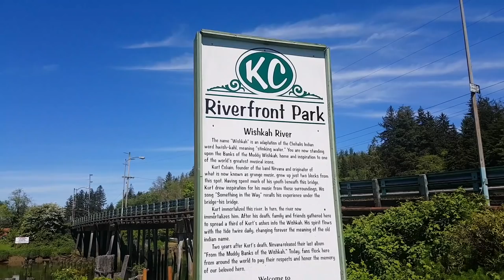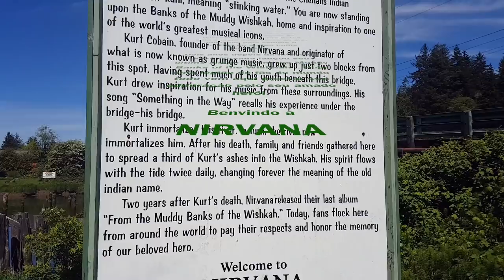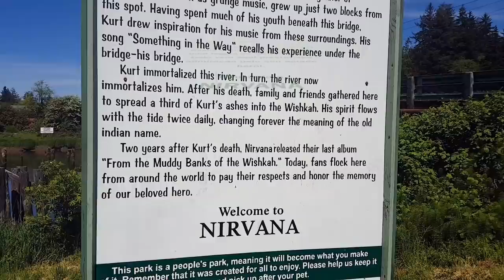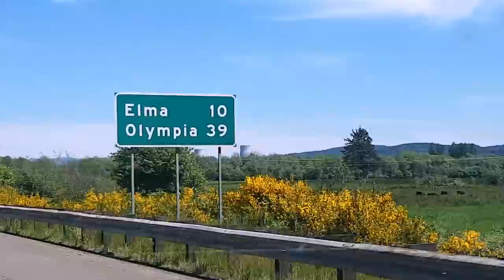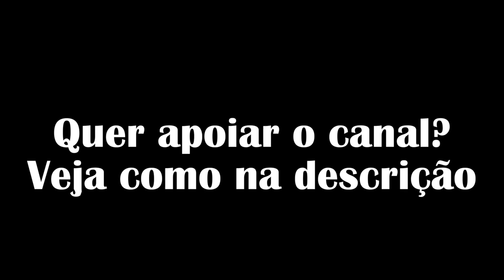VLOG #127 - KURT COBAIN Park - Memorial ao NIRVANA - Aberdeen, WA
Viagem de volta pra casa, resolvi procurar onde Kurt Cobain morou em Aberdeen, WA.
Apóiem o canal! Você pode doar através de três maneiras.

Agora o Canal EasyUSA está oferecendo esse serviço incrível de anfitrião e guia de turismo aqui no west dos Estados Unidos, com base na encantadora cidade de Portland em Oregon

Assista o video!

Seether - Something In The Way - Nirvana cover
Topher Mohr and Alex Elena - Stalling
Silent Partner - The Place Inside
Silent Partner - Tide Up
Silent Partner - Walk With Me